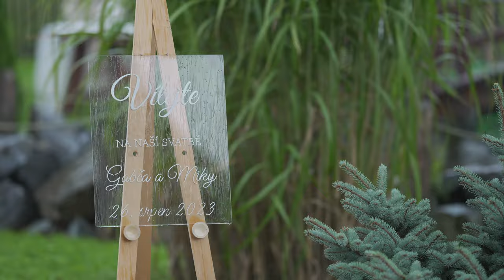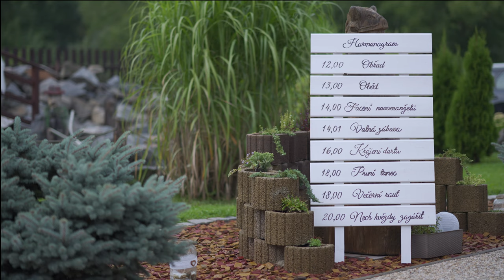WEDDING DAY 26.8.2023 ( MIKY A GABČA )